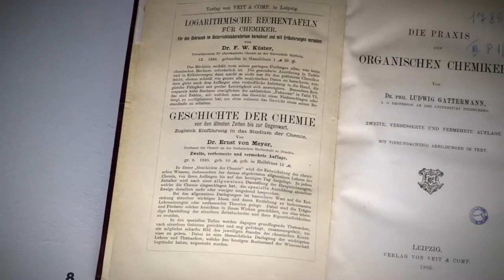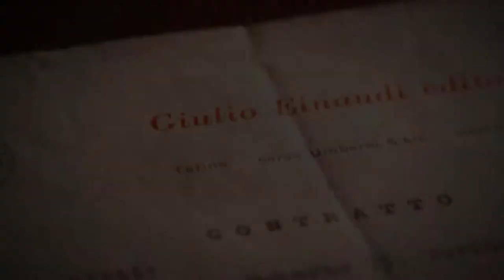P Levi, Se questo è un uomo (una voce fuori dal coro)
Trama del libro ricostruita da alcuni spezzoni tratti dal documentario di Sky su Primo Levi